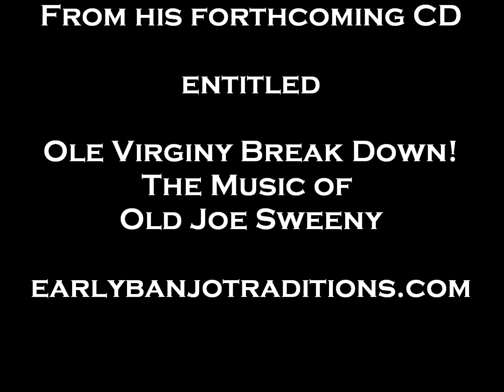Jenny Get Your Hoe Cake Done!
From my CD - Ole Virginy Break Down! The Music of Old Joe Sweeny.
Released by Early Banjo Traditions, December 2015.